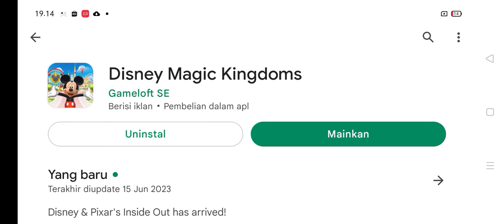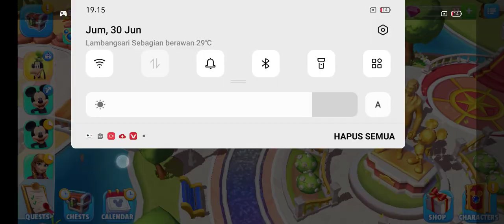Disney Magic Kingdoms (2016) Gameplay, By Gameloft, Part 2